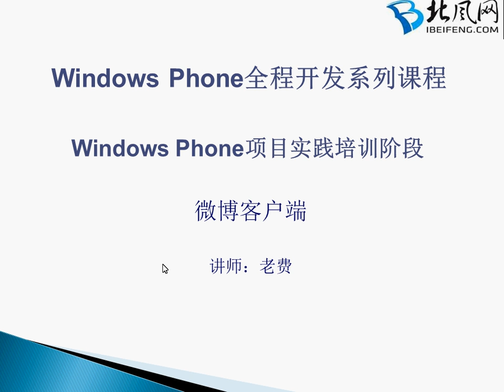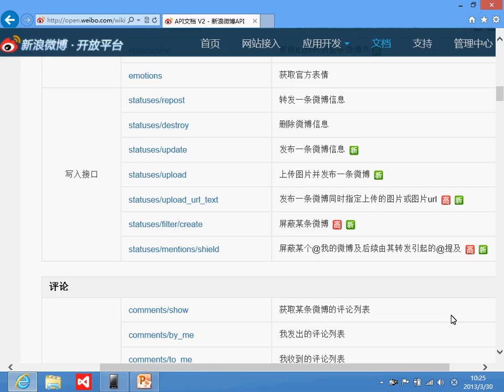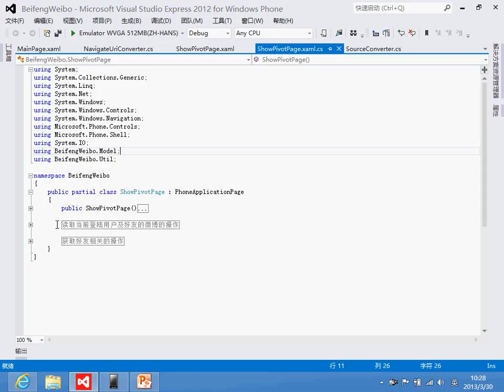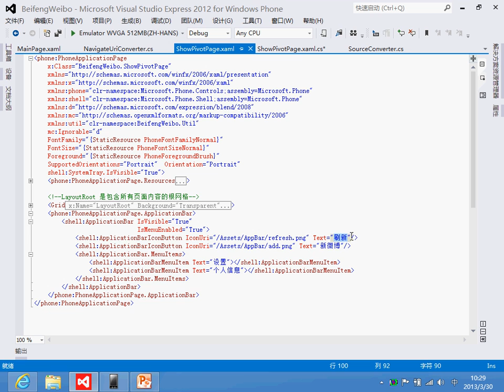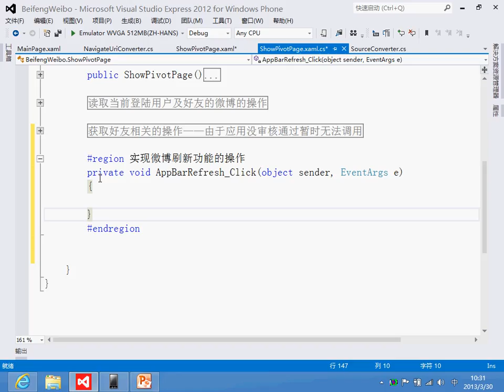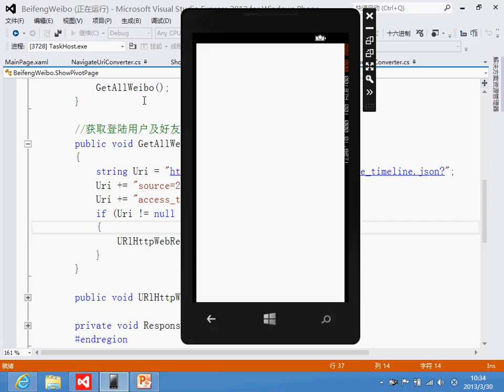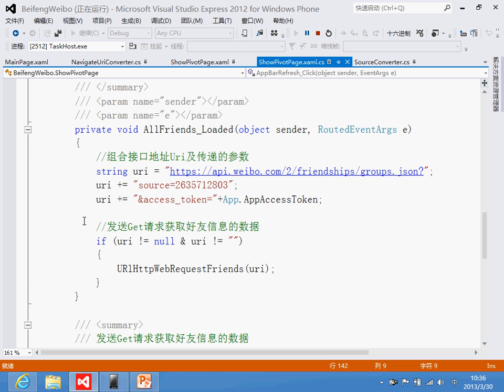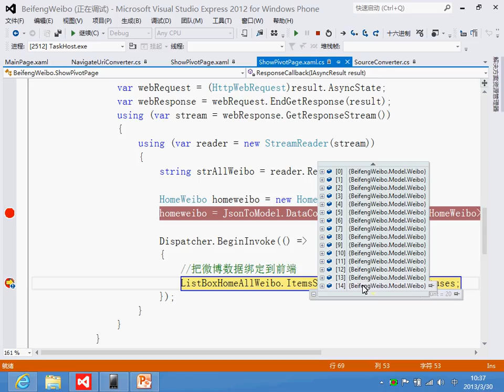Windows Phone8 实战新浪微博客户端 第十九讲